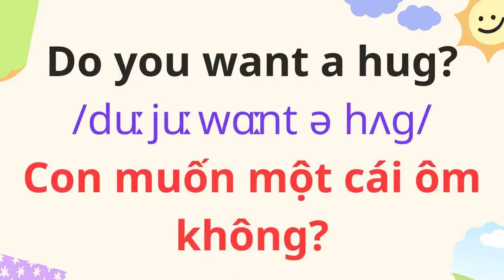Tiếng Anh Giao Tiếp Cho Trẻ Em |88. Ôm